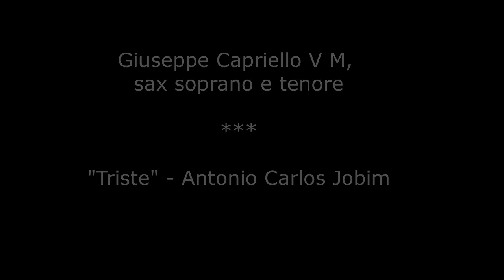"Triste" Antonio Carlos Jobim Classe di Saxofono del Liceo musicale Guacci Benevento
"Triste" Antonio Carlos Jobim Giuseppe Capriello,
sax soprano e tenore, VAM
Anno scolastico 2021/2022
Classe di Saxofono Prof.ssa Maria Giammetti.